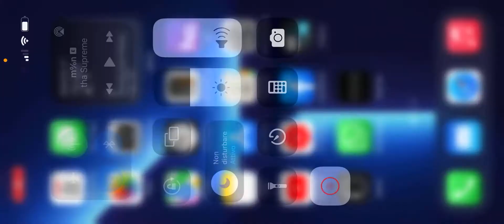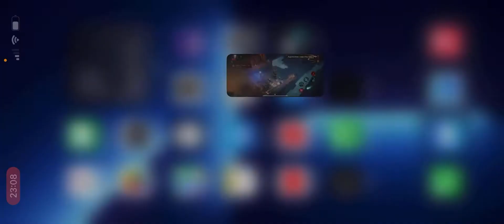Diablo Immortal Gameplay 9 La Tomba di Fahir